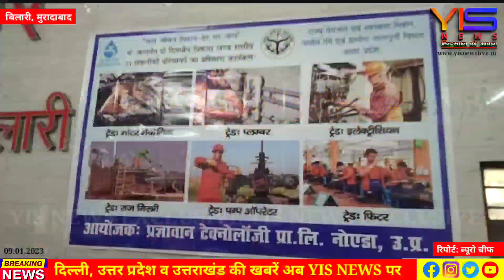जल जीवन मिशन के तहत संस्था द्वारा 70 ग्राम पंचायतो के 200 से अधिक राज मिस्त्री का 2 दिवसीय प्रशिक्षण